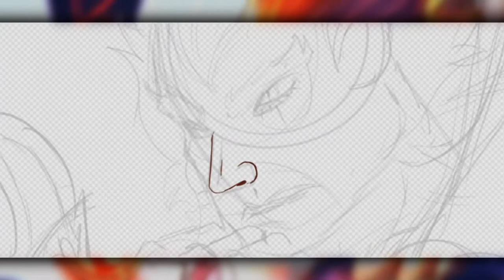ThunderCats OH! Airbrush Speedpaint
heyah guys!! here is the weekly video, a little late but late it's better than never! but it's a little special because it's a little challenge, draw almost everything in the draw with airbrush, yeah, i know it's weird and also looks weird, but who cares, hope u like it !

DEVIANTART: Raigmann.deviantart.com
WATTPAD:Raigmann